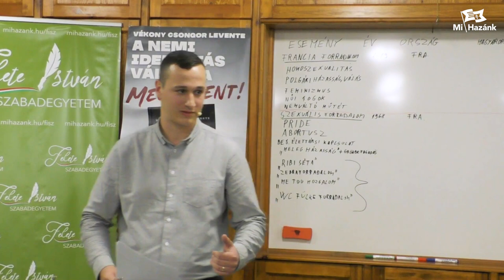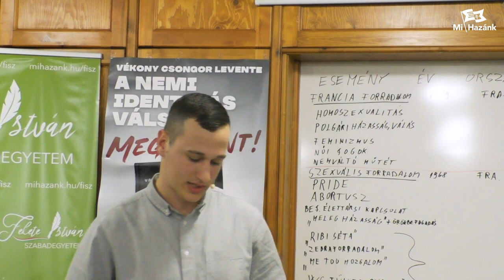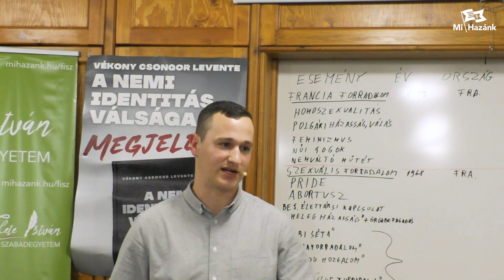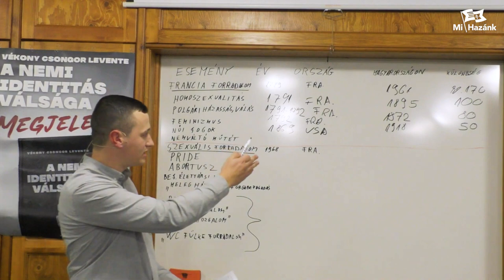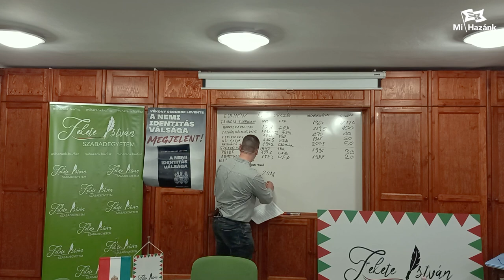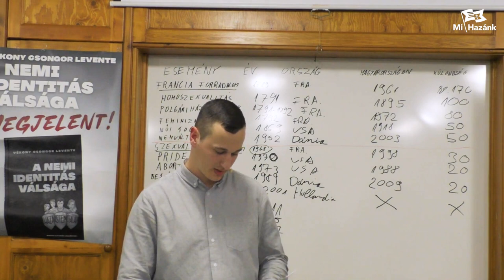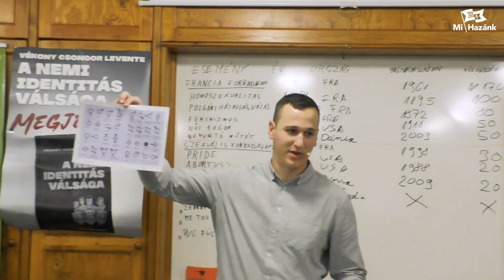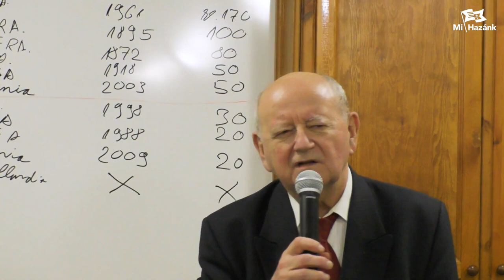A nemi identitás válságáról a Fekete István Szabadegyetemen